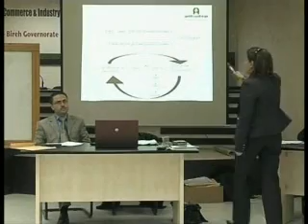اعطونا فرصة حلقة المرأة والمساواة 4/7